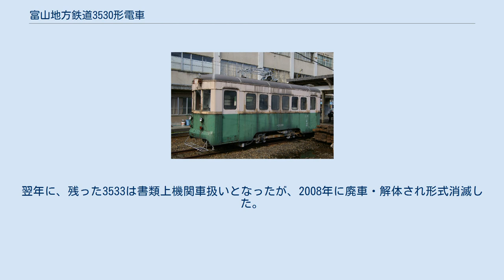富山地方鉄道3530形電車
富山地方鉄道3530形電車（とやまちほうてつどう3530がたでんしゃ）は、富山地方鉄道に在籍した路面電車車両である。
 1951年に日本車輌でデ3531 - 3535の5両が製造され、富山軌道線で使用された。
車体は新造だが機器類は旧型車のものを再利用している。
戦後製の電車としてはきわめて珍しい四輪単車で、台車はブリル21Eを履く。
手ブレーキと発電ブレーキを装備し、空気ブレーキ装置はなかったが、3533には1999年に取り付けられている。
 車体は全長8mと短く、外板・骨組みなどは鋼鉄だが車内は木材を利用している半鋼製車である。
ヘッドライトはかつて前面窓下の中央に1灯あったが、1978年に2灯化された。
同時に側窓はHゴムを用いた固定窓になった。
1996年には3533の前面窓をアルミサッシに改造している。
集電装置は、ビューゲルとトロリーポールの中間的形態で、いわゆる「Yゲル」と呼ばれるものを用いていたが、後年Zパンタになっていた。
 1966年に3531と3532が、1971年に3535が廃車となり、残った2両は除雪用となった。
路面の除雪は自動車で行うため、フランジの通過する部分が雪に埋まらないようにすることと、凍結防止剤の散布のために使われた。
 1999年には3534が廃車となった。
翌年に、残った3533は書類上機関車扱いとなったが、2008年に廃車・解体され形式消滅した。